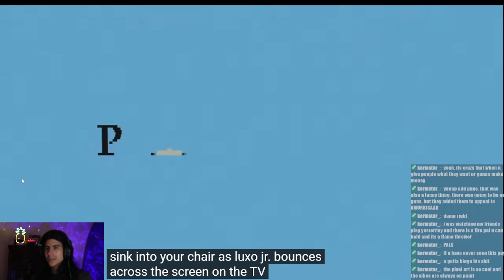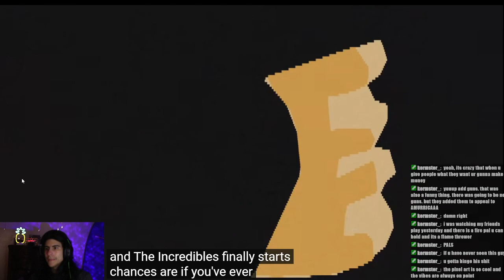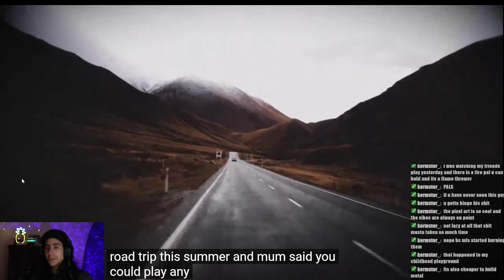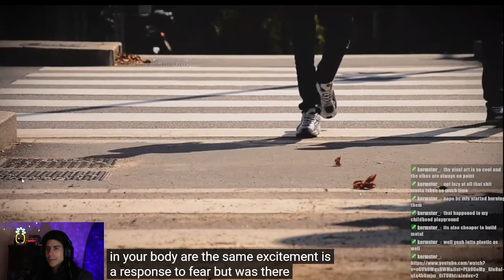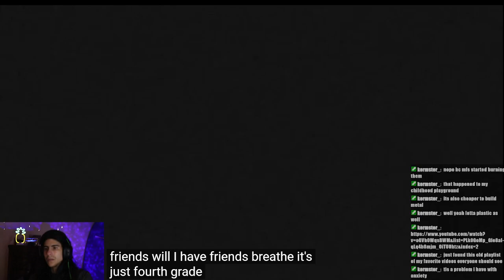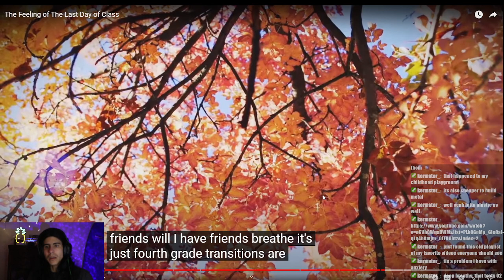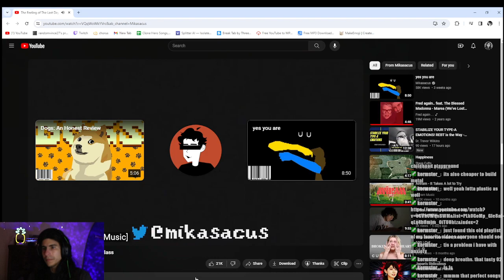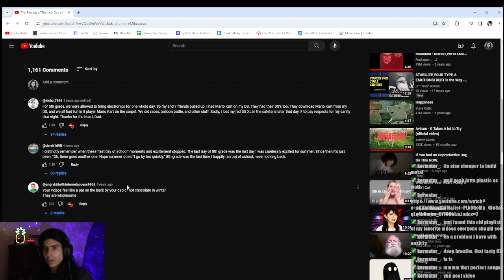The Feeling of The Last Day of Class | Random React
Do you remember the feeling of your last day of school?